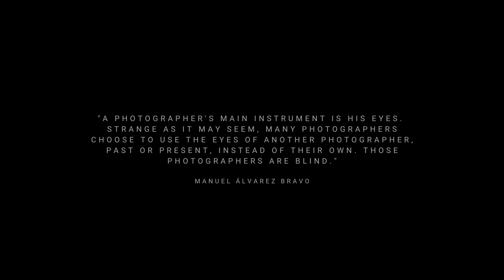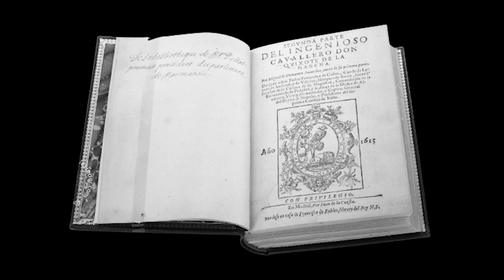😍 DISCOVER the LEGACY of Manuel Álvarez Bravo 😎 - LIFE & WORK 📸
In this video, I dive into the fascinating life and work of the legendary photographer, Manuel Álvarez Bravo. From his early beginnings to his iconic masterpieces, we'll explore his unique vision and artistic journey. Join me on this captivating exploration of one of the most influential photographers of the 20th century. Let's embark on this creative journey together! Cheers!

·Books

· Manuel Alvarez Bravo

· Manuel Álvarez Bravo: In Color

· Manuel Alvarez Bravo: Masters of Photography Series

· M. Alvarez Bravo

· Manuel Alvarez Bravo: Photographs and Memories (Aperture)

· Manuel Alvarez Bravo: Eyes in His Eyes

· Manuel Álvarez Bravo

· Manuel Alvarez Bravo: Photopoetry

· Revelaciones: The Art of Manuel Alvarez Bravo

· Manuel Alvarez Bravo: Polaroids

· Manuel Alvarez Bravo

· Manuel Alvarez Bravo: El artista, su obra, sus tiempos (Spanish Edition)

· Manuel Alvarez Bravo: 100 Years, 100 Days

·Video Breakdown:
00:00 Beginning
01:14 Introduction
02:07 Biography
05:38 Personality & Life Philosophy
10:39 Some Of His Works In Black & White
14:28 Some Of His Works In Color
17:03 Conclusion